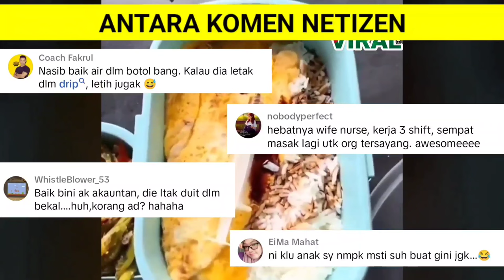INILAH JADINYA BILA ISTERI KAU SEORANG JURURAWAT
INILAH JADINYA BILA ISTERI KAU SEORANG JURURAWAT. memaparkan kreativiti seorang jururawat yang membungkuskan makanan untuk suaminya, apa yang menarik ialah daripada cara pembungkusan sudah cukup melambangkan kerjaya si isteri.